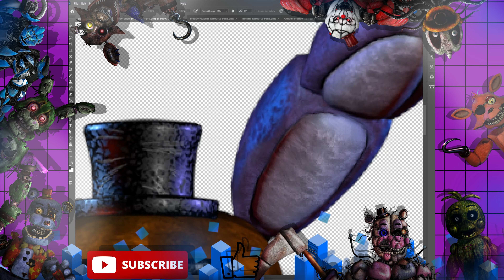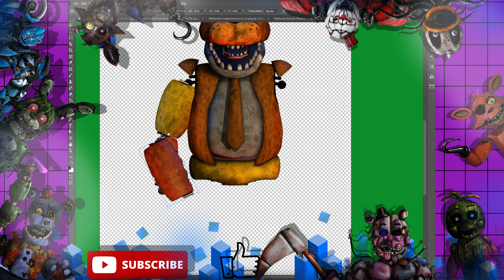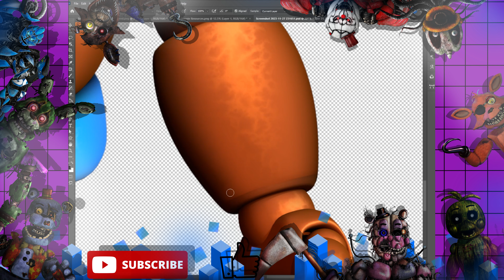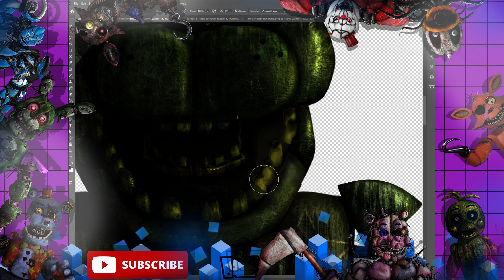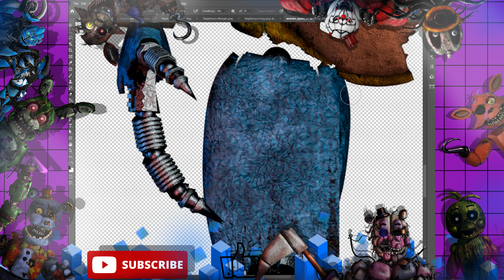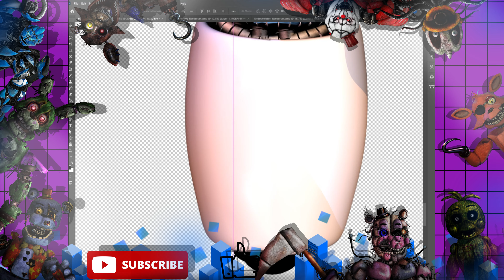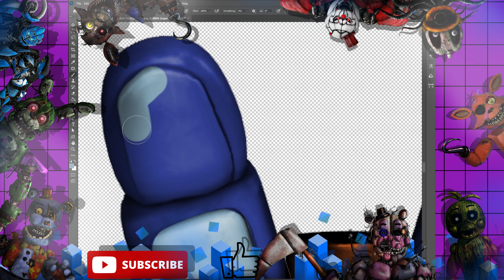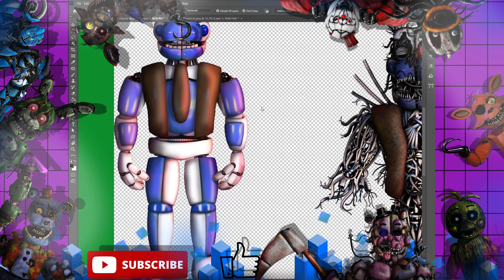[FNAF] Speed Edit Weirdos Speed Versions Remastered (CHRISTMAS SPECIAL)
Well here is is! After the long awaited wait, I present my christmas special!